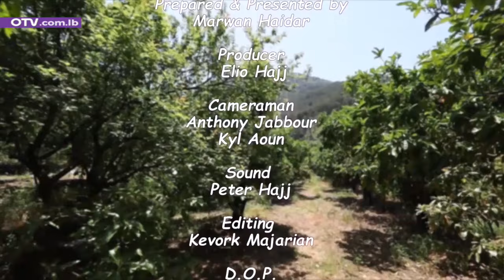تعرفوا على كيفية تحضير الصنوبر ومعالجة مشاكله، رغم غلاءه وصعوبة تحضيره